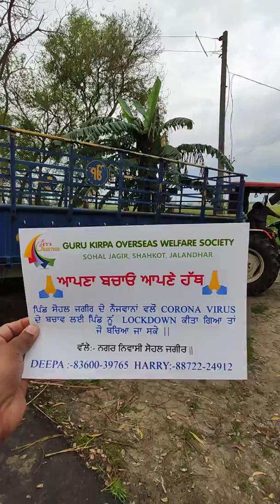CORONA VIRUS :- SOHAL JAGIR || FIRST VILLAGE OF PUNJAB IS TOTALLY LOCKDOWN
With the help of Volunteers we are trying our best to safe each and everyone.